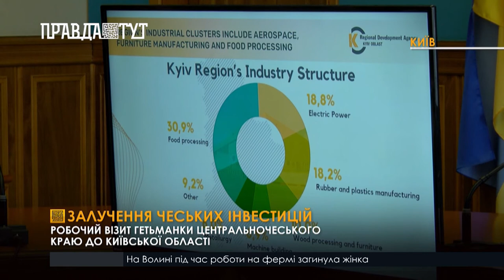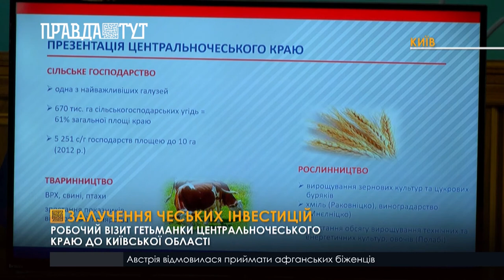Робочий візит чеської делегації на Київщину з метою обговорення інвестиційного потенціалу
У столицю з робочим візитом завітала Гетьманка Центральночеського краю Петра Пецкова. Під час зустрічі з головою Київської обласної державної адміністрації, обговорили перспективи співпраці між країнами у галузях економіки, туризму та культури та інвестиційний потенціал Київщини для чеських бізнесменів. Наразі, Київська область посідає 4 місце серед регіонів України за привабливістю для іноземних інвестицій.